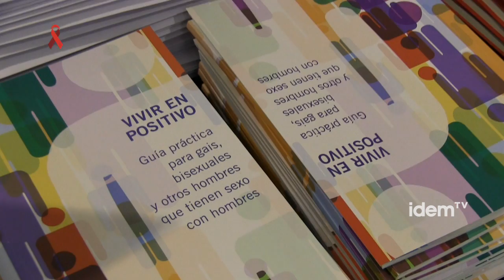Jornada de promoció de la salut i qualitat de vida de les persones amb VIH/sida